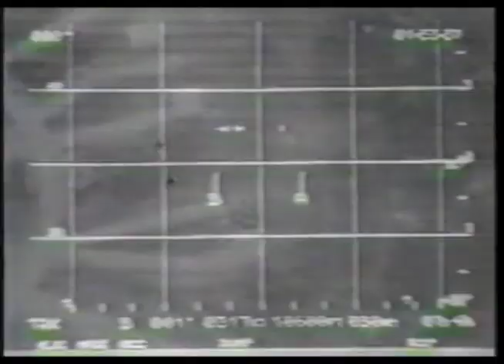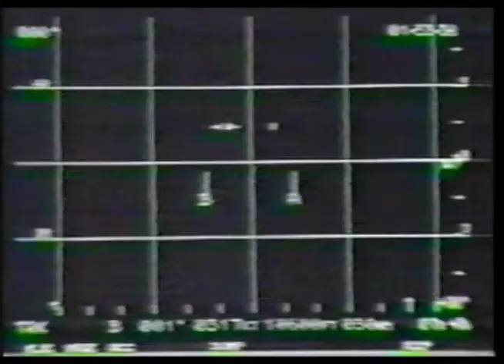Any Questions? - Strafing Children (1992)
This music video is for Strafing Children from Any Questions? 1992 release, Prey For Death.  Originally released on Experiments In Degradation (FISHVD 002).  The audio for this video was taken from Any Questions? 2002 re-release, Prey For Death (Special Edition).